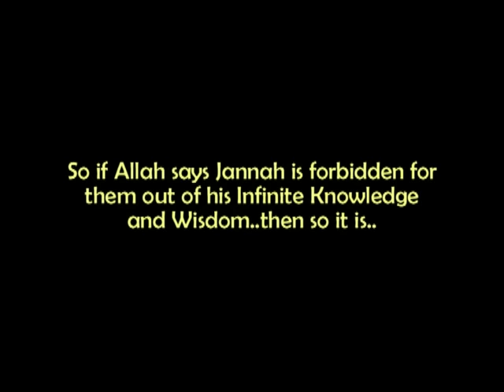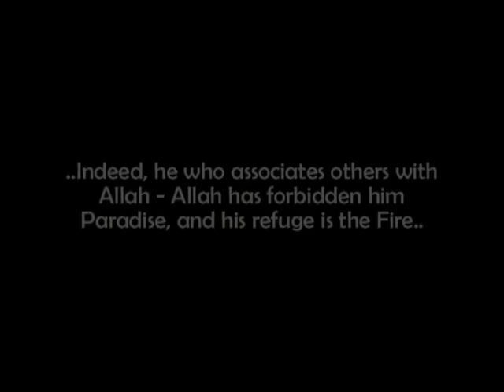Ahmed Deedat Answer - Will good people like Mother Theresa go to Heaven?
Ahmed Deedat's lecture on Islam and Christianity in Karachi Pakistan.

A sister poses the question that why would Allah the Merciful God punish or make Jannah haram for the polytheists or Jews and Christians.

But Allah in his INfinite Justice and Mercy makes the Better decision that we can think of. He is the Just the Wise.

Quran recitation by Sheikh Abdullah Matrood.